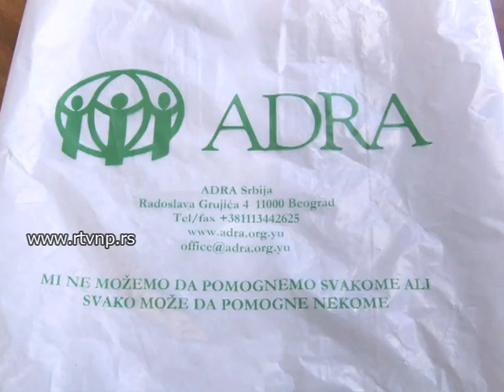Sigurna kuća i u Novom Pazaru